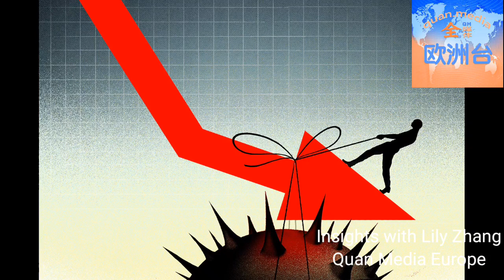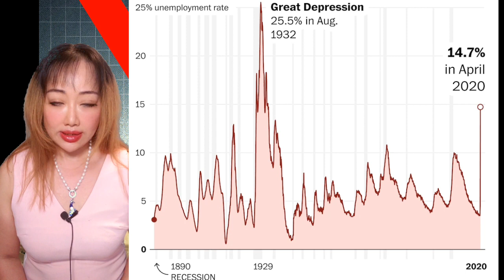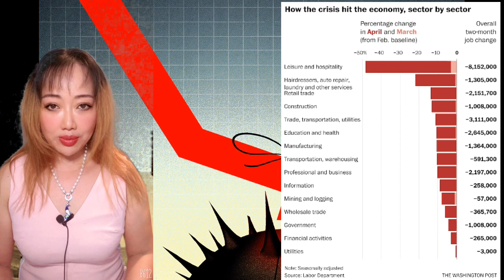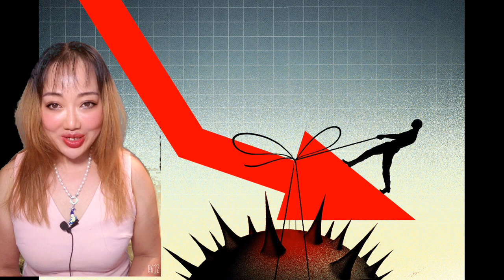Depression, Deflation and Destruction__post coronavirus pandemic , Insights with Lily Zhang 220520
What is post coronavirus pandemic world going to be: depression, deflation and destruction. Lily discuss the post coronavirus pandemic economical, political and technological scenarios we'll face, and how to cope with the post pandemic difficulties.

全媒体欧洲台

时评欧洲大事，纵论欧洲财经。

学习欧洲文化，历史，哲学，宗教， 分享欧洲旅游，美景美食。

I'm an international entrepreneur, author and speaker, have successful business and been travelling half of the world, I would like to empower, inspire more people to achieve their goals. if you want to have a happier, healthier and wealthier life, please subscribe to my channel, let me empower you !

Twitter: insights with Lily Zhang